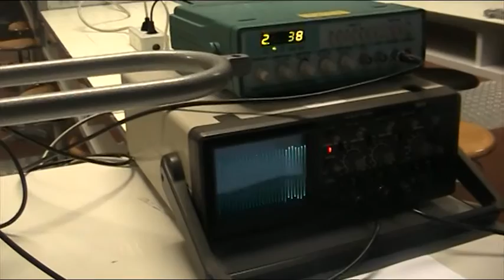70 esp Quincke 2